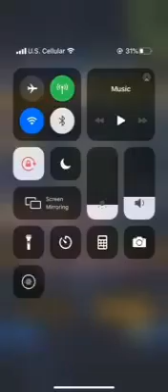sigla dragon ball super remix remastered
dragon ball super  sigla remix remastered